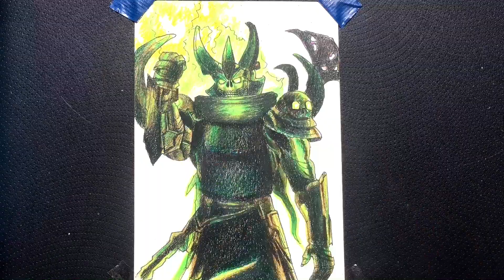How to draw necromancer upgrade | skibidi wars 100 part2 |วาดรูป นิโคลแมนเชอร์ อัพเกรด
Hi, guys today I draw a necromancer upgrade In skibidi toilet war 100, enjoy this video please Write down your favorite character from skibidi toilet any other! In the Comments, I will It for you. thanks you!😊😊😊

Drawing reference on character from skibidi toilet by @Virlance

วาดรูปสะเกัดไททันนิโครแมนเชอร์ในสะกิบิดิทอยเล็ดวาร์100พาสท์2ด้วยสีไม้บวกดินสอดำทุกคนสามารถวาดตามได้นะครับ ​⁠

👉 อุปกรณ์ ดินสอ hb 6b,EE,Pencil ,masterart color
 กระดาษ A5
วีดีโอ  IPHONE 6s plus
ตัดต่อ CapCut  app
ขอบคุณที่ติดตามรับชมคลิปวีดีโอช่องผมนะครับอย่าลืมกดติดตาม กดไลฟ์ กดแชร์ เพื่อเป็นกำลังใจให้เราด้วยนะครับทุกคน ไครอยากให้วาดอะไรคอมเม้นไว้ได้เด้อ 😌
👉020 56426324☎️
👉my channel

Support me
Super thanks 🙏